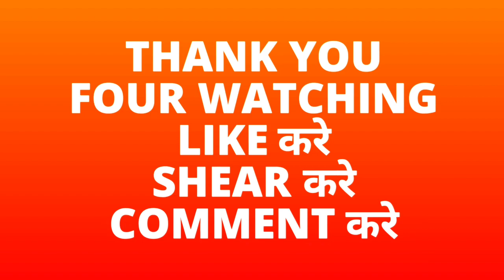Dussehra 2025 Kab Hai | विजयादशमी 2025 में कब है | 2025 Mein Dussehra Kab Hai | Dussehra 2025 Date